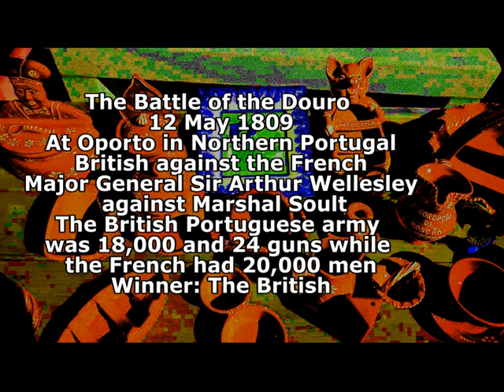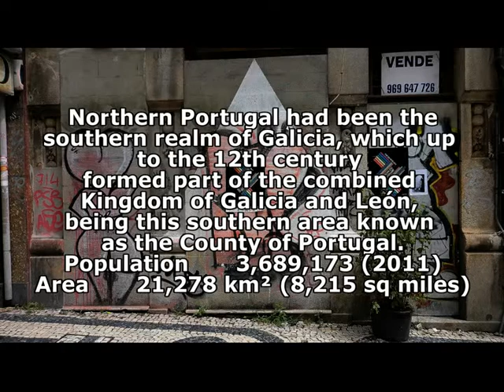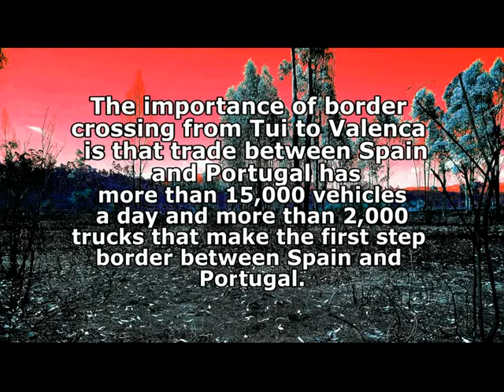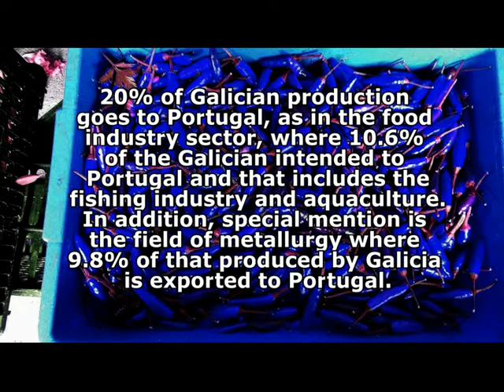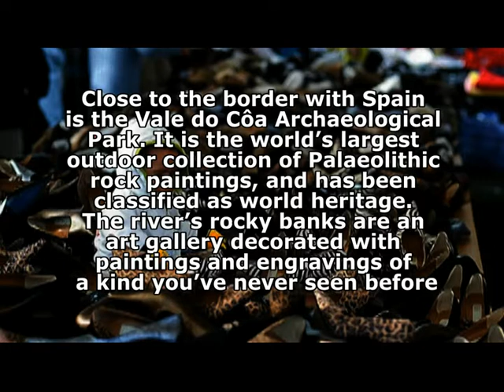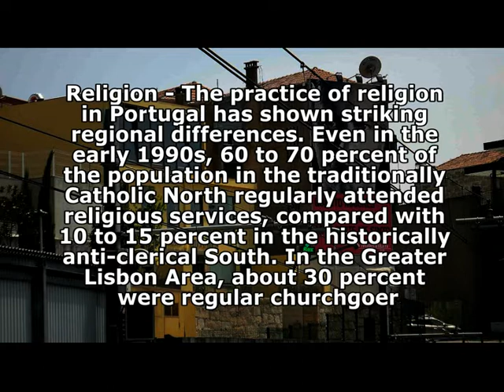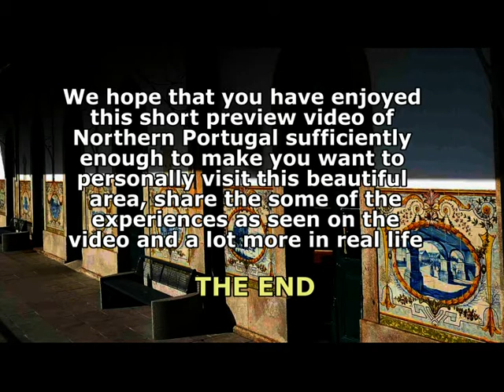NORTHERN PORTUGAL - is a land of dense vegetation and profound historic and cultural wealth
Northern Portugal has very close ties with Galicia based on the common historical, cultural, linguistic and economic similarities. The Euroregion has its origins in the Galicia-North Portugal Work Community, established in 1991. This Euroregion is also backed by the so-called Eixo Atlântico ("Atlantic Axis"), a lobby of Galician and North Portuguese cities and municipalities.